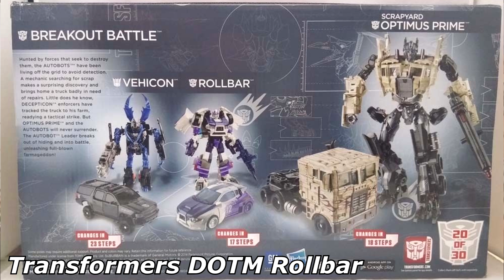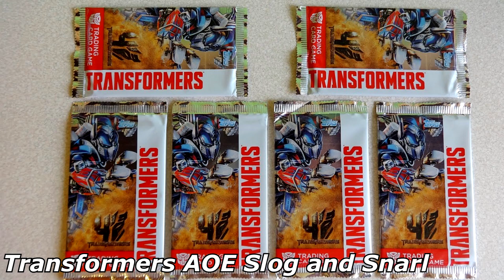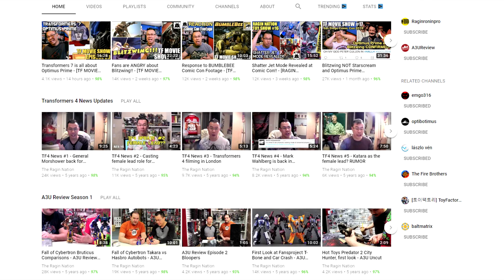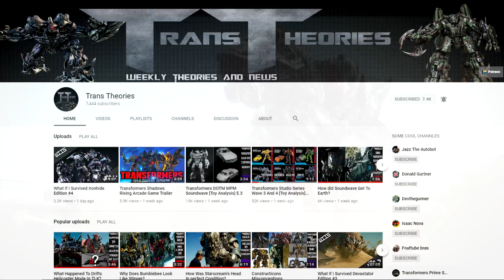ALL CANCELLED & CUT TRANSFORMERS FROM THE MOVIES (Part 2)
Hey guys The Fire Brothers and in today's video I'm covering All the cancelled and cut transformers characters from the movies. This is part 2 of the first video in which I cover the rest of the movies and the missing characters that did not make it into the final version of the movies. Both Autobots and Decepticons will be added and if I miss any feel free to let me know in the comments down below there is quite a lot of them so if I miss any cut characters i'm sorry.